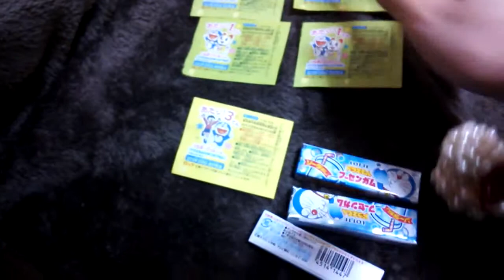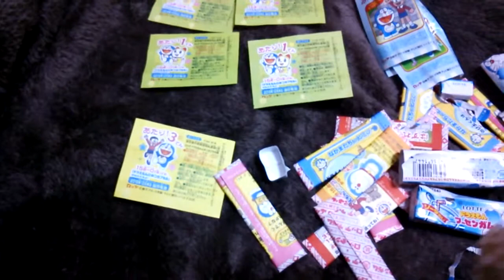ドラえもん フーセンガム ポイント集め part９ 【あきねねちゃんねる】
さてさて、今回は当たるのかな？ ☆☆☆